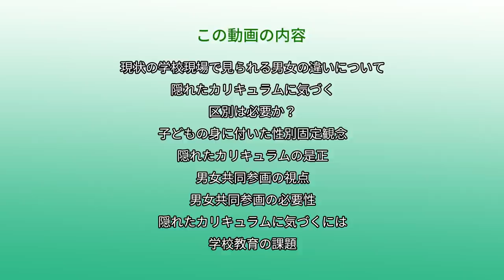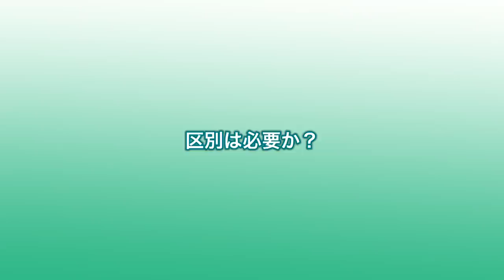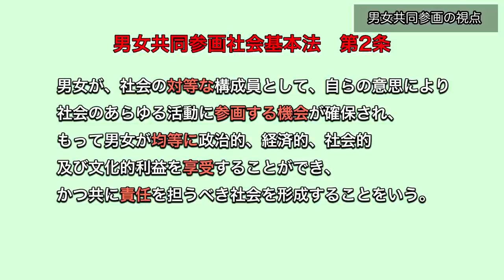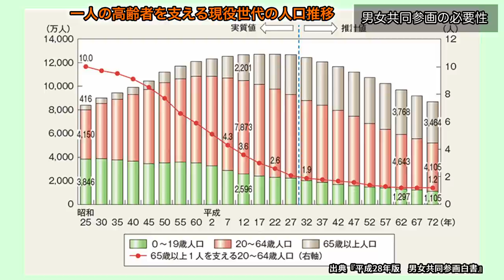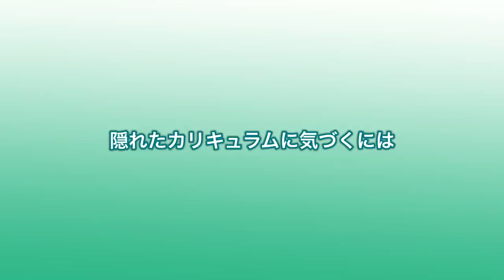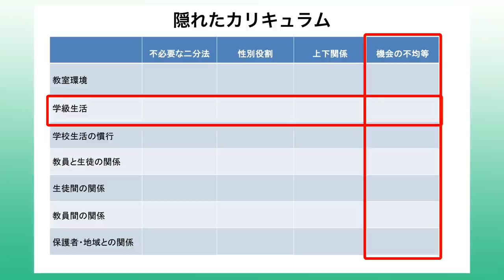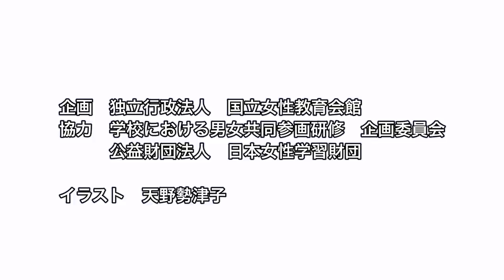「学校をもっと男女共同参画に～男女平等に教えるには～」村松泰子氏（公益財団法人日本女性学習財団理事長、東京学芸大学元学長・名誉教授）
↓動画の概要やチャプターは説明欄から↓

概要
NWECの主催事業「学校における男女共同参画研修」の村松泰子氏の講義内容をまとめました。男女共同参画の視点から、学校現場や教育実践についてどのように見直すかを考え、教育における男女平等の重要性について解説します。

チャプター
00:00～イントロダクション
01:08～現状の学校現場で見られる男女の違いについて
03:38～隠れたカリキュラムに気づく
07:46～区別は必要か？
09:29～子どもの身に付いた性別固定観念
10:25～隠れたカリキュラムの是正
13:41～男女共同参画の視点
16:47～男女共同参画の必要性
18:13～隠れたカリキュラムに気づくには
20:17～学校教育の課題